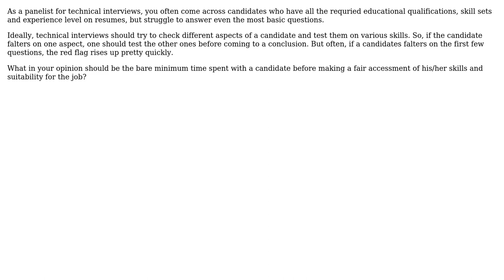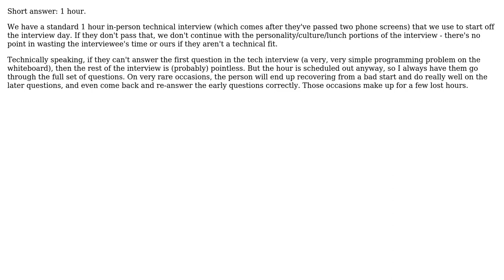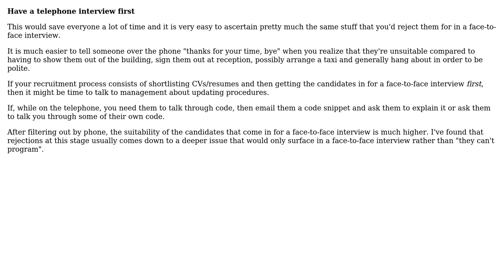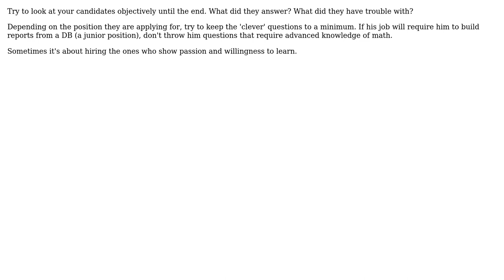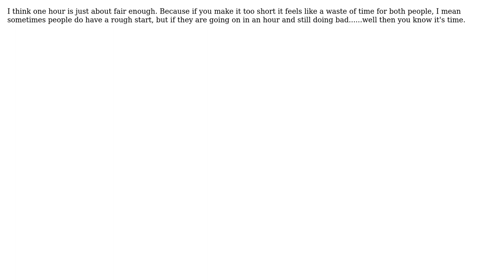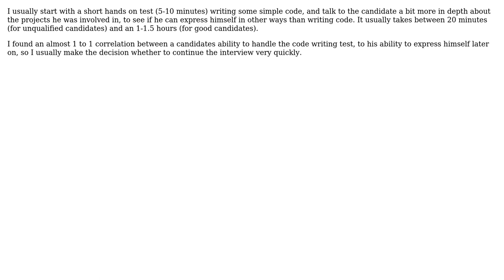What should be a fair amount of time in an interview before rejecting a candidate?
Software Engineering: What should be a fair amount of time in an interview before rejecting a candidate?

With thanks & praise to God, and with thanks to the many people who have made this project possible! | Content (except music & images) licensed under CC BY-SA | Music | Images & others | With thanks to user umlcat user rjzii user Miki Watts user Michael K user JBRWilkinson user FrustratedWithFormsDesigner user Fanatic23 user E.Z. Hart user davidhaskins user Danish user Brandon DuRette and the Stack Exchange Network Trademarks are property of their respective owners. You are responsible for your own actions.